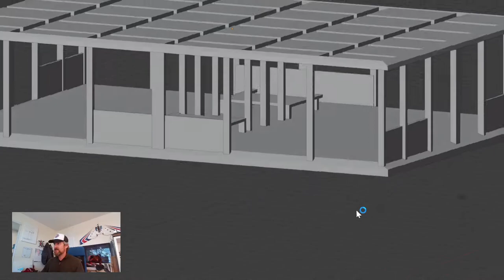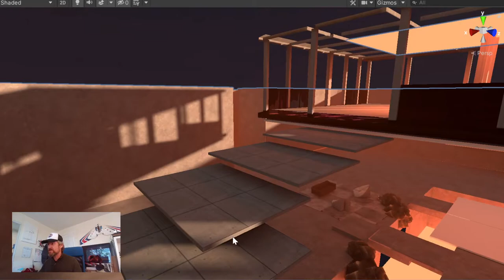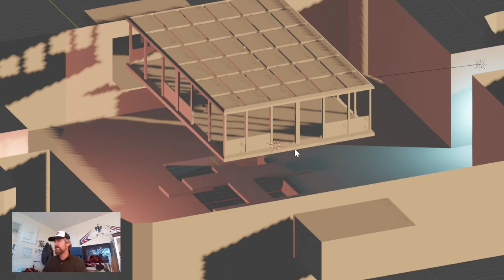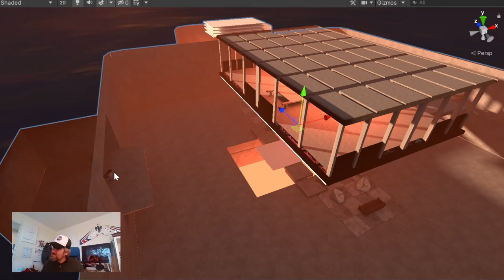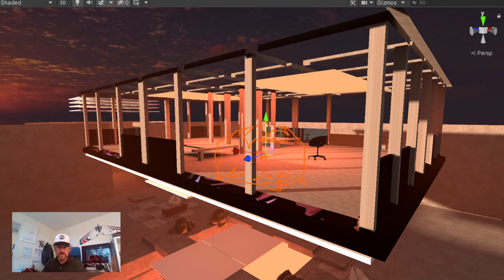Build Beter Meta step 2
Story

The second round of the MonaGallery build here today Dot 1
Lidar Scan as a heritage Archiving tool

Sharing the current status of todays build
Integrating the heritage of our Family, the richness of the Antique spaces we enjoyed, with a modern architectural simple space
Enhanced by Light and some prefabs from Archviz Pro Asset pack, the simple scene comes alive

More on the Project in next videos